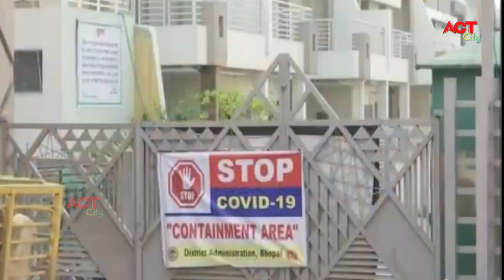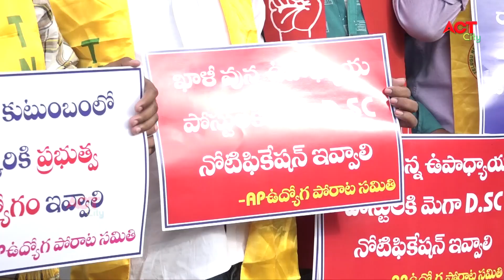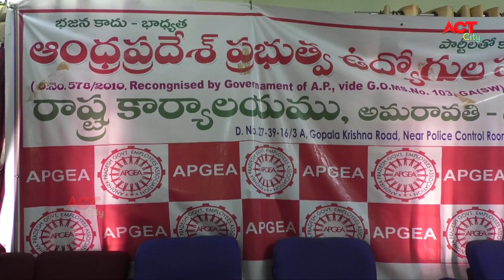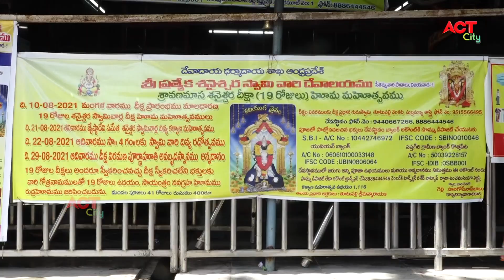Act News Vijayawada 07-08-2021